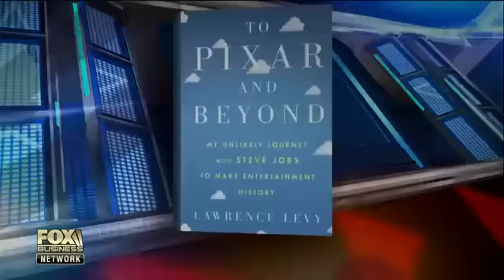Former Pixar CFO on Steve Jobs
Former Pixar CFO Lawrence Levy recounts his relationship with Steve Jobs in a new book, ‘To Pixar and Beyond.’